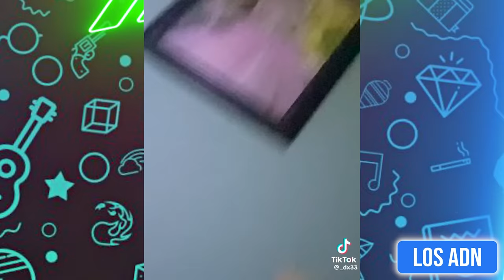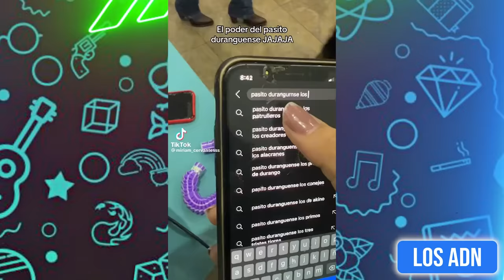🇲🇽 COSAS DE MEXlCANOS 😂 (SI TE RIES PIERDES) | Los ADN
Los videos mas graciosos de todo internet 2023 XD

EDICIÓN: @AbrahamSantoyo